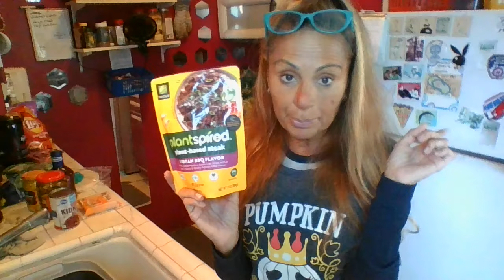$98- Grocery Haul: Back to the Big Girl Store!